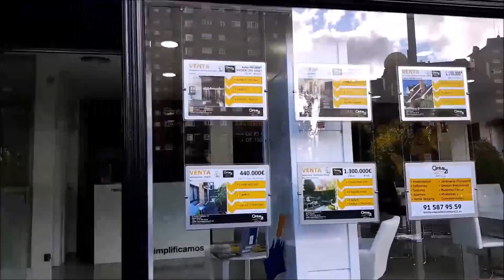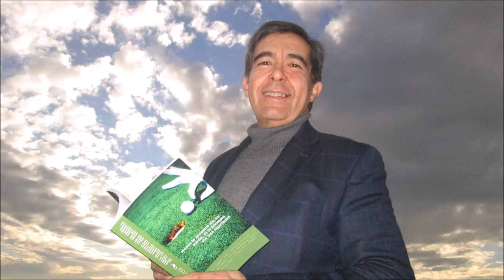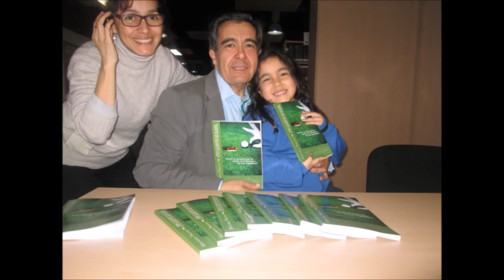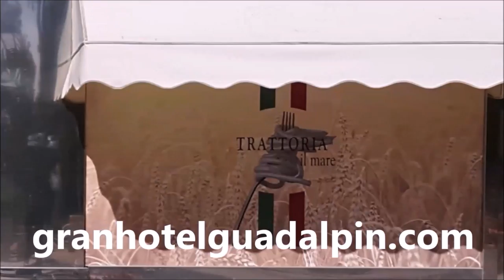SPORTS & GOLF 138 Carina Spera, Sonia Rohde, Octavio Rodriguez y Mariano Puerta